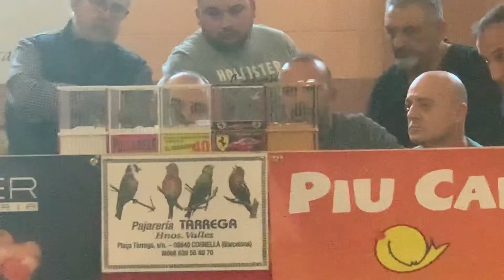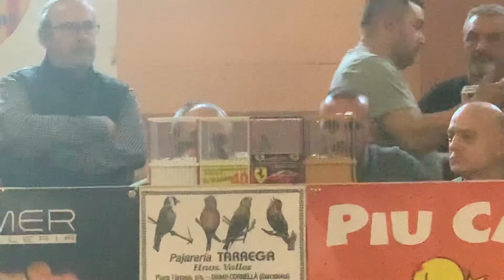Corona de 10 en federacion de barcelona con el obelix y el diésel